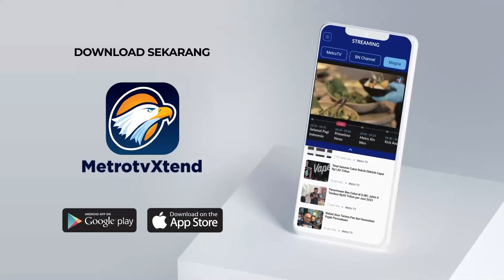Warga Amankan Nahkoda dan ABK, Kapal Batu Bara yang Tabrak Jembatan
MetroTV, Kapal Tongkang muatan batu bara kembali menabrak jembatan di Muara Tembesi Kabupaten Batang Hari Provinsi Jambi